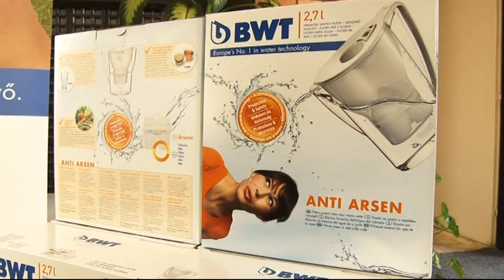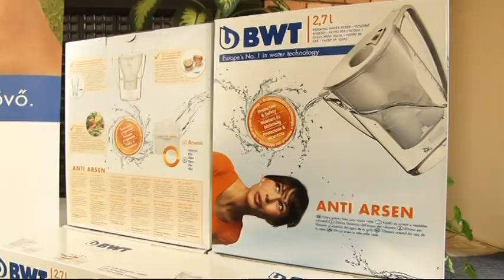ArzénStop akció: arzénszűrő kancsót kapott két makói óvoda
Két makói óvoda és 18 véradó kapott arzénszűrő kancsót hétfőn a Magyar Vöröskereszt és a terméket forgalmazó cég közös akciójában. Az ArzénStop program részeként országosan 4 millió, a megyében 600.000 Ft értékben osztanak ki szűrőkancsókat.